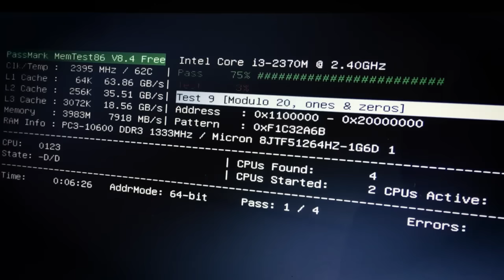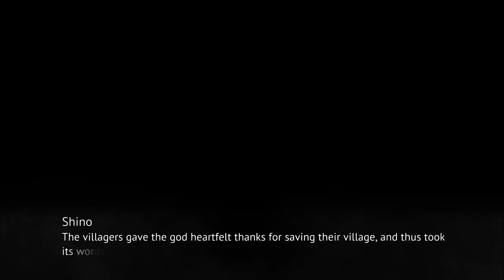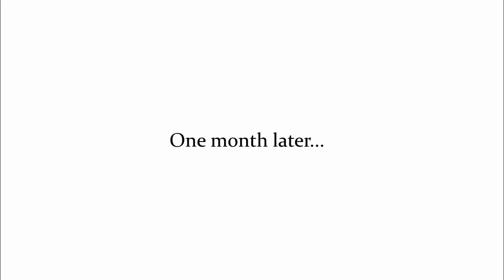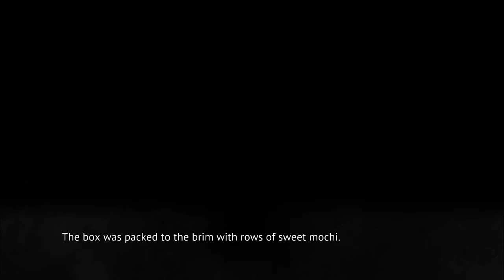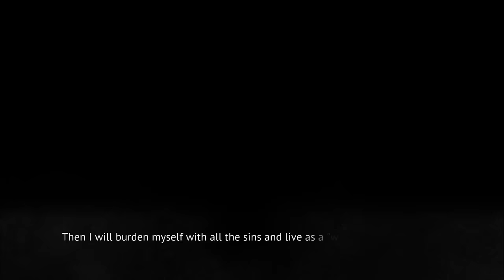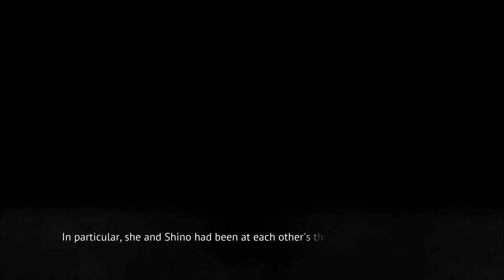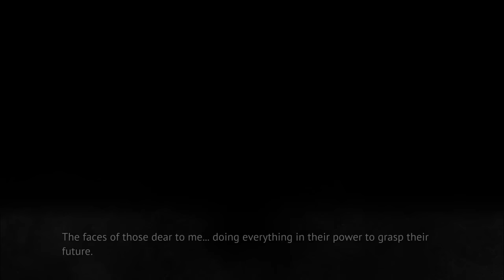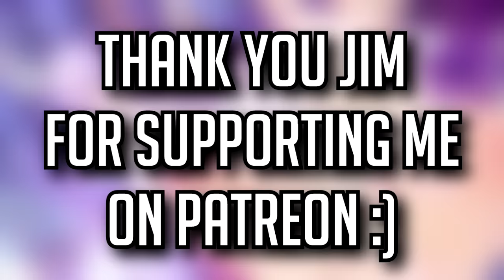The REAL Origin Story of Higurashi! - Hanyuu's Backstory: The Ultimate Higurashi Timeline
Higurashi no Naku Koro ni's (Higurashi: When They Cry) deity, Oyashiro-sama, that the villagers in Hinamizawa worship seems to have a long history. However, this history might go back much farther than anyone might have anticipated - maybe even out of this world. Join me today as we go through the backstory of our favorite creampuff enjoyer, Hanyuu Furude, and find out how she became the revered god she is in a forgotten arc known as Kotohogushi-hen.

Welcome to a brand new series called the "Ultimate Higurashi Timeline," where once a month I will be going through every arc in the Higurashi no Naku Koro ni catalogue. Whether the arc belongs to a console, or manga, or visual novel, or its anime only; I will be going through ALL of them, and deciding if they are either canon or non-canon by putting them into one, coherent timeline. The purpose of this series is to finally end any and all misinformation for the series by making it all readily available.

Here is a link to the Higurashi abridge from Studio Weeb 07 that I mentioned in the video:

In case any of you would like to read the Kotohogushi-hen visual novel on your own time, here is a link to a playlist for you to do so

As per usual, here are the time stamps for your viewing pleasure:

00:00 - Introduction to the Ultimate Timeline Series
00:31 - Introducing Kotohogushi-hen: The Beginning of Higurashi
01:57 - Enter Kotohogushi-hen: Who are the Ryuun?
06:54 - Tiny Interlude
07:24 - Kotohogushi-hen: The Attack on Onigafuchi Village
09:08 - 20 Years After
10:19 - Saving the Young Man
10:54 - Enter Riku Furude
12:44 - Living with Riku
18:15 - The Marriage of Riku and Hanyuu Furude
19:52 - Hanyuu's Baby
20:40 - Goodbye, Ryuun-Ohc
21:06 - Hanyuu's "Final" Battle
24:16 - 10 Years After His Passing
24:50 - Enter Ouka
26:23 - The "Demon Medicine"
27:41 - The Medicine is Stolen
29:43 - The Furude's and the Medicine
30:07 - Ouka is Attacked
30:44 - Hanyuu's Rampage
31:10 - Daughter Against Mother
33:01 - Unexpected Reunion
34:45 - After the Demon Attack of Onigafuchi
35:32 - The First Seeds of the Current Hinamizawa
36:21 - Final Thoughts and Conclusion
37:40 - Outro

CREDITS:

A huge thanks to Lambdadelto, for having uploaded all of Kotohogushi-hen to YouTube. Without their kind act of finding and making the story widely avaiable, this video would have never been possible.

A special thanks to my friend Ryan for always reviewing the stuff I throw out and script, without him most of this videos would not exist. I'd also like to thank Sam, Beans, and Mimi for peeping my script to make sure it wasn't lame.

A massive thank you to Erie for making my emotes for the channel! You can follow them on Twitter here:

A big thank you to my friend West for making my channel profile picture You can follow them on Twitter here:

The clips for this video were predominantly from the Higurashi no naku koro ni visual novel, and some from the original Deen anime.

Higurashi Gou and Higurashi Sotsu probably connect to Umineko, but who in the fragments knows if it'll happen? Ryukishi07 is a smart man that tries to bring together the When They Cry series, with titles like Higurashi No Naku Koro Ni, Umineko No Naku Koro Ni, and Ciconia No Naku Koro Ni - but who knows if they all connect. Bess Sonozaki asks Should you watch Higurashi When They Cry, and personally I think that's a great idea. The openings for the series created by Asaka and Ayane are very enjoyable, especially Analogy for Higurashi Sotsu.

Higurashi Sotsu has some interesting reactions for the full episodes, and I really enjoyed seeing what happened with Rina. Although I promise Umineko isn't that long, and we will discover Who is Frederica Bernkastel.